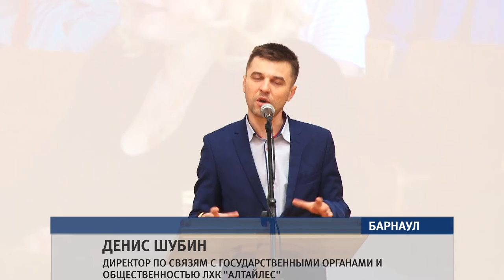Сварщик, вальщик, президент? Корреспонденты Барнаула снова поменяют профессию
Журналисты Барнаула освоят профессию президента. Проводить совещания, издавать указы, встречаться с министрами – все это не пригодится. Всё, чему будут учиться корреспонденты - …валить лес. В рамках пятого, юбилейного сезона конкурса «Журналист меняет профессию».